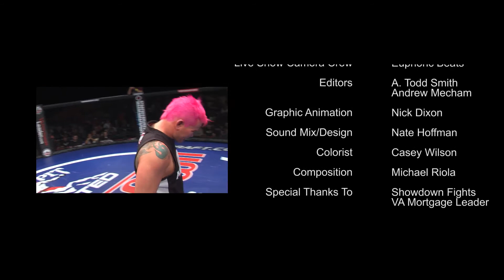No Holds Barred Episode 1